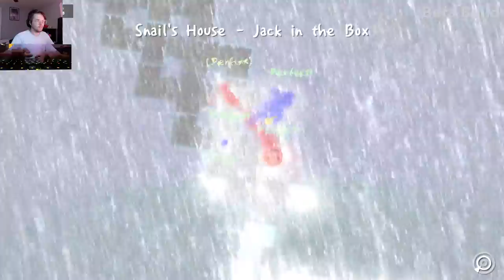|ADOFAI| Snail's House - Jack in the Box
Cool map by robotups!